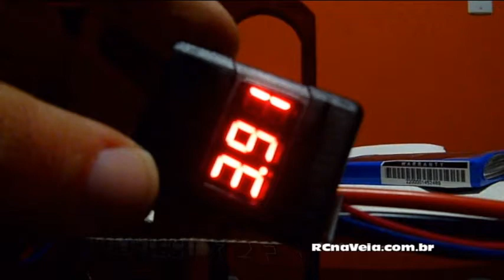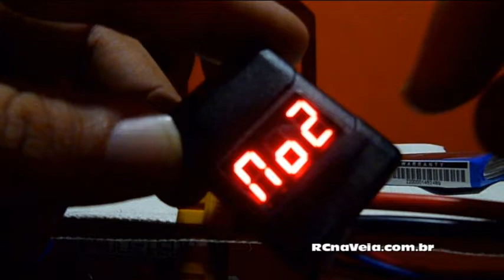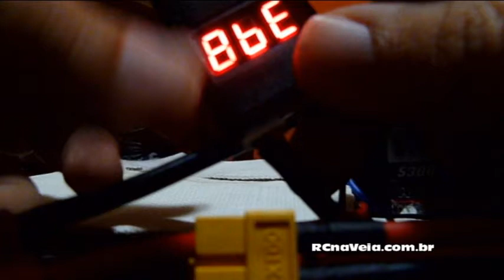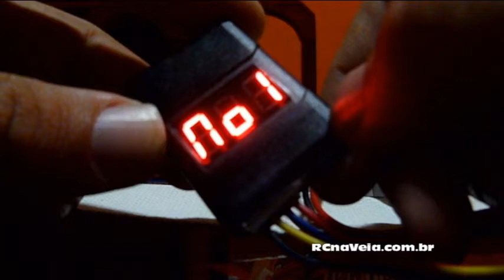RC NA VEIA - Hobbyking 2-8S Cell Checker (caption in English)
Fala pessoal! Esse vídeo mostra como funciona, como configurar e porque usar um battery checker nos seus modelos.